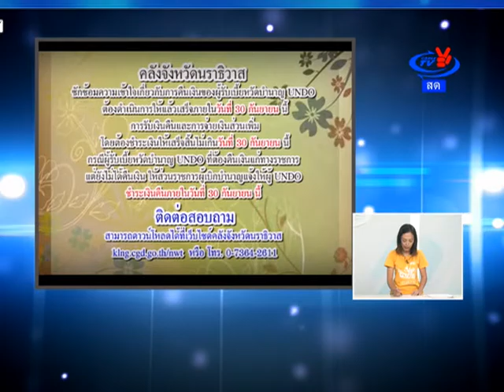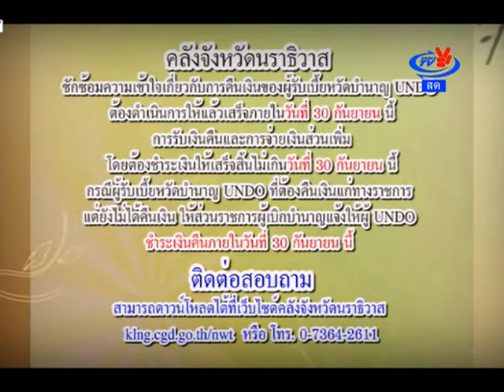PR คลังนราธิวาส